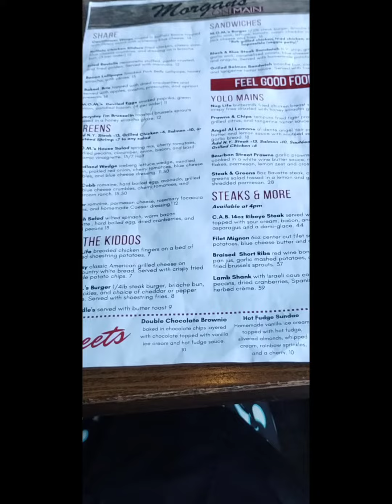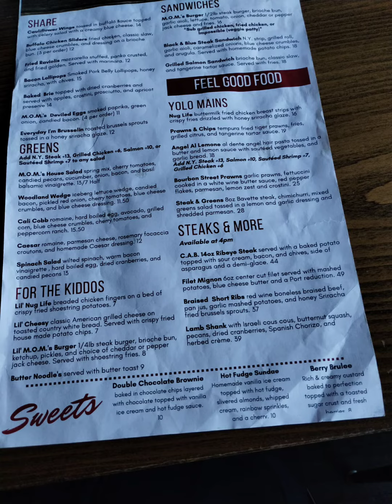birthday celebration bffs deliciousfood woodland california